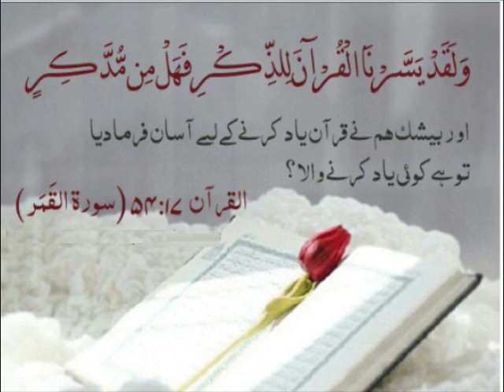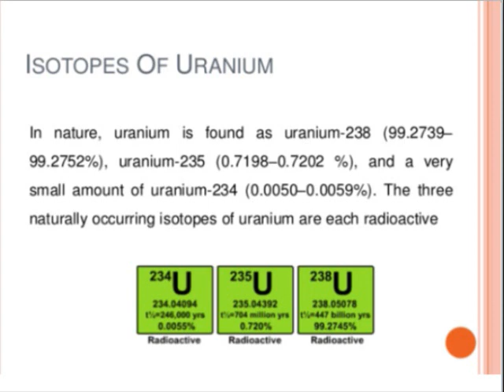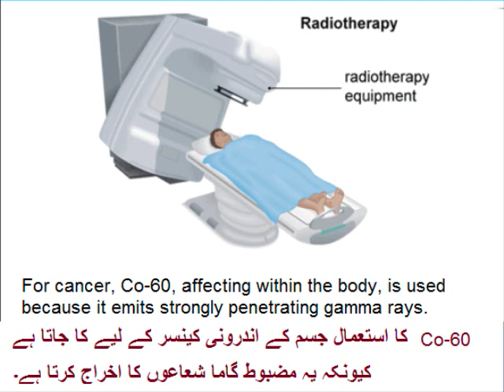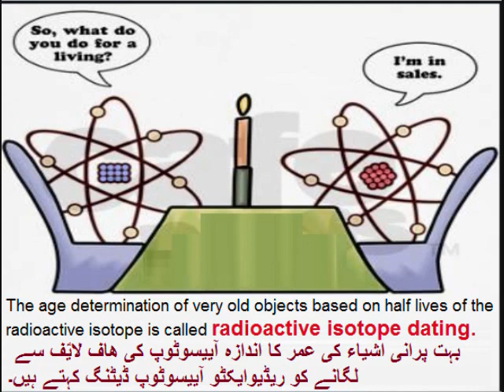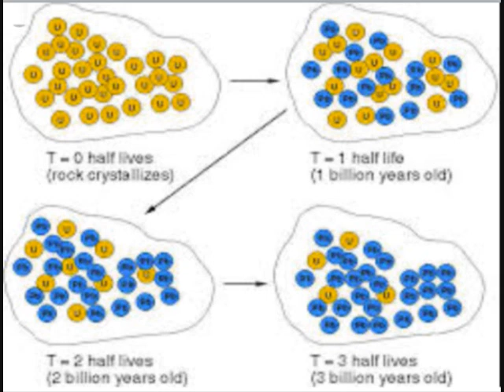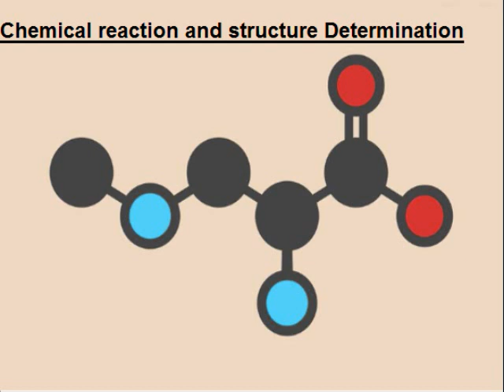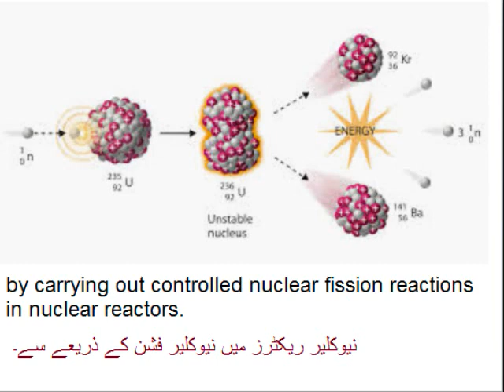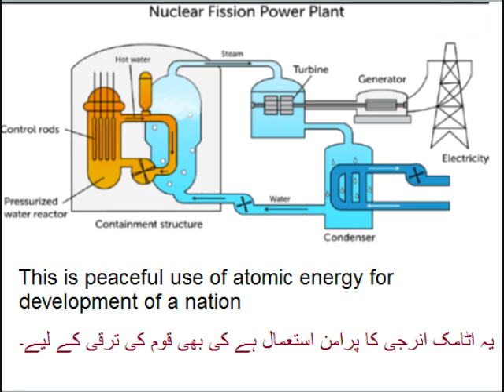Chemistry 9 in Urdu/Isotopes/unit 2.10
9th chemistry unit 2.10, Isotopes in Urdu